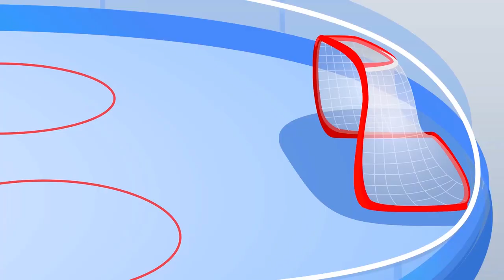Op & Bob Logic Movie | Cartoons About Difference | The Compilation With Best Stories